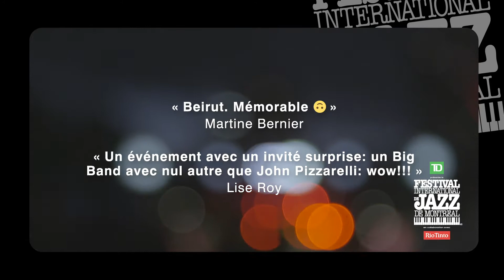Festival International de Jazz de Montréal | Moment TD | Edith Veilleux/Maria Eugenia Garcia Rahi